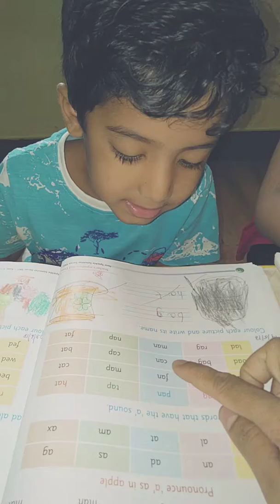Read loud -by UKG child